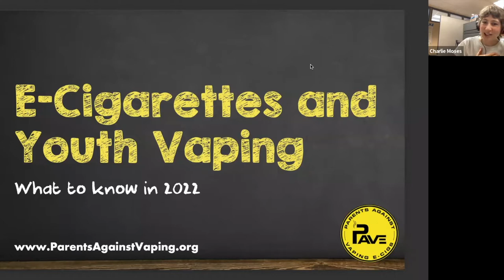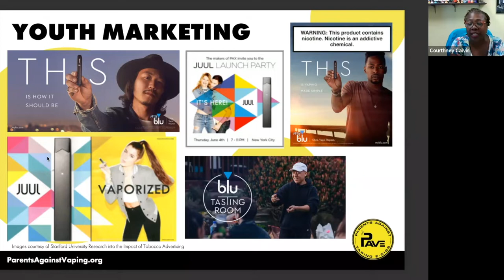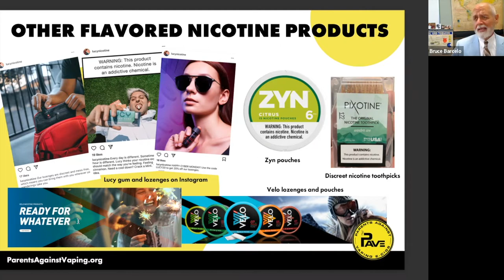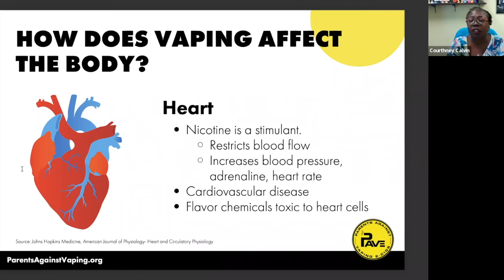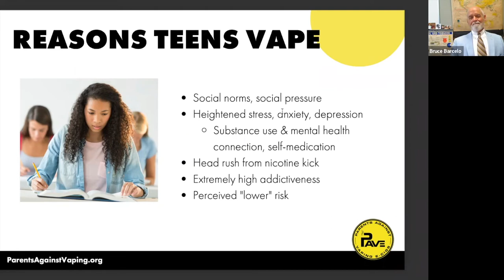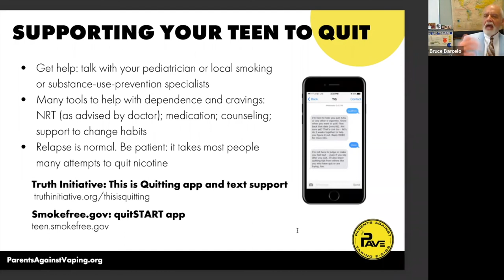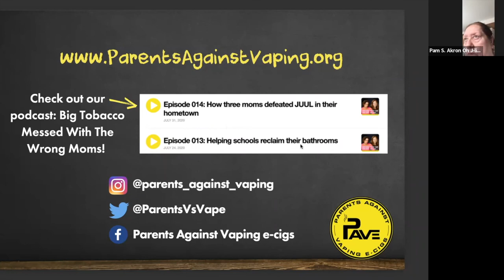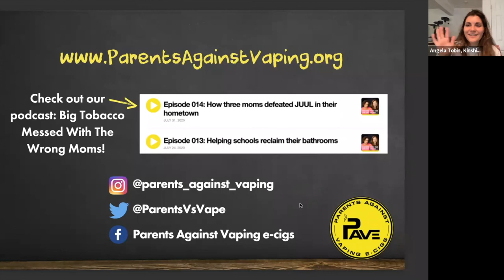E-cigarettes and Youth Vaping: Columbus, OH - Kinship Caregivers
What grandparents, caregivers, and other adults need to know in 2022.